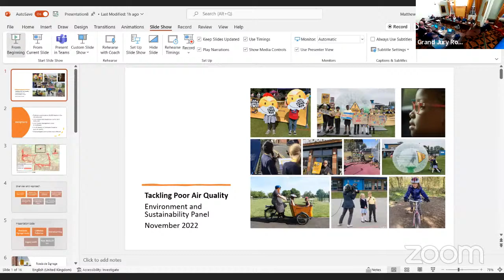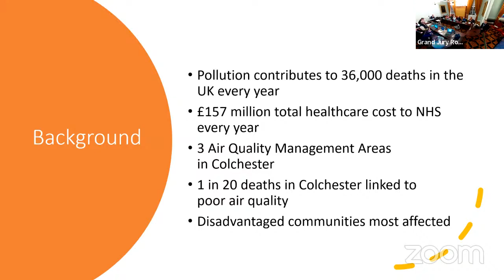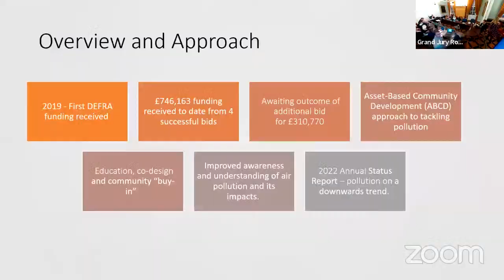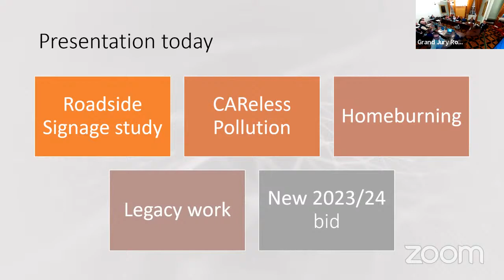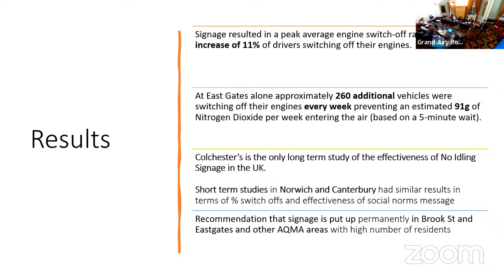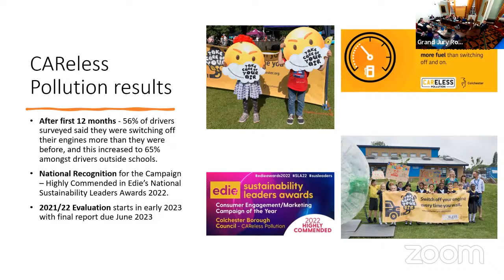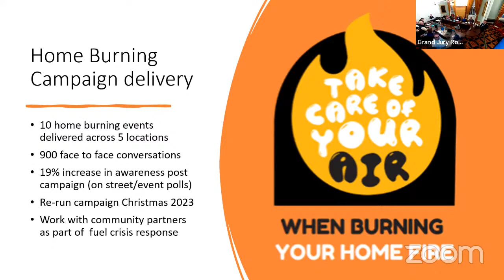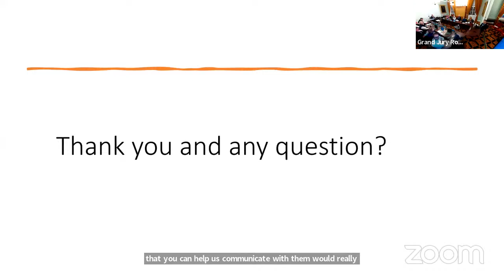Environment and Sustainability Panel - 29 November 2022